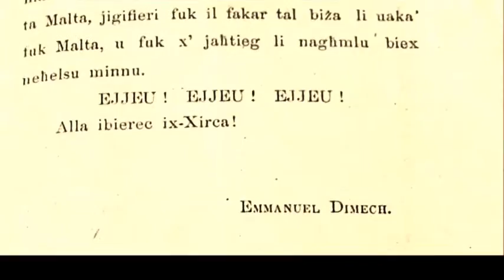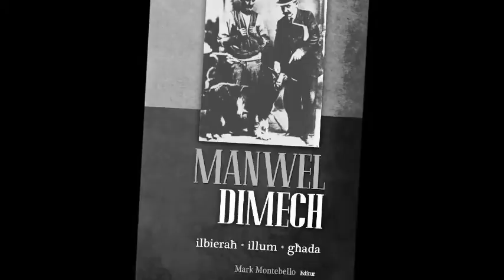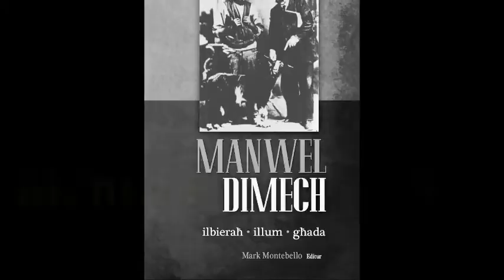Thaggir Manwel Dimech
Tfakkira tat-tħaġġir ta' Manwel Dimech: Ħal Qormi, il-Ħadd, 13 ta' Ottubru, 2013, fil-11.30 ta' filgħodu.